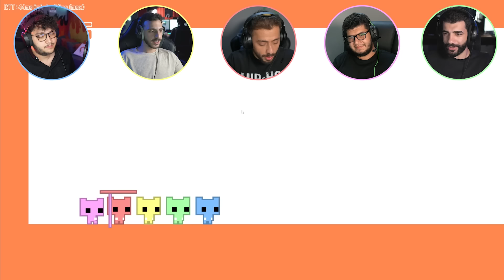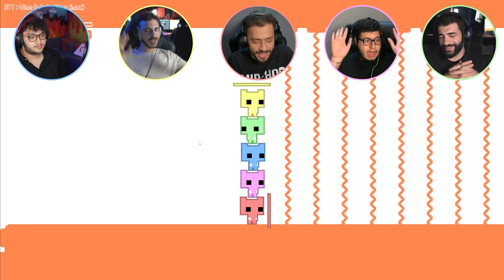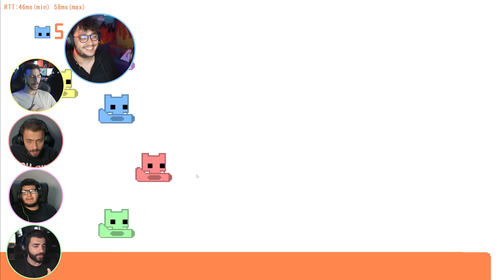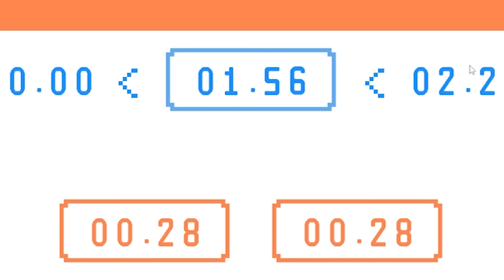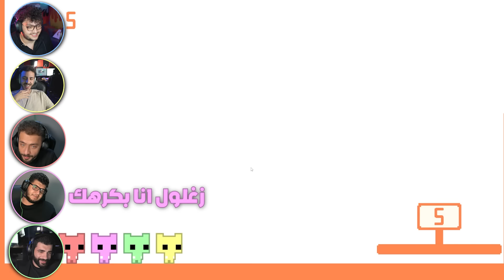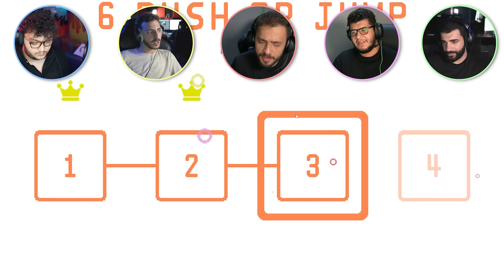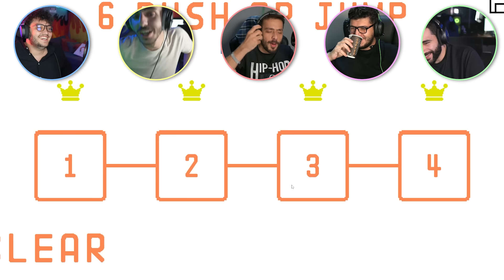لا تكبس الكبسة!!!🤣 Pico Park #2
لعبة بيكو مع الشباب الجزء #2
playing pico park with the guys #2